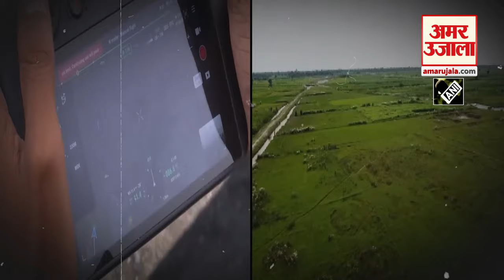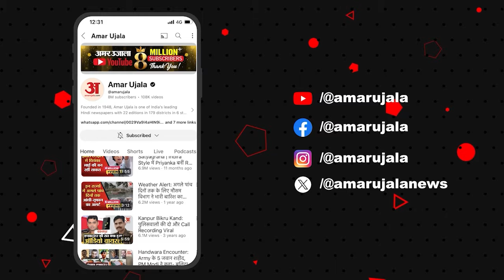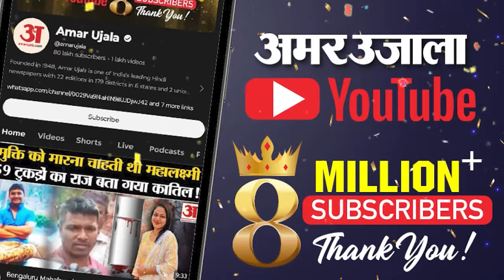Bahraich Wolf Attack: आदमखोर भेड़ियों का आंतक खत्म, 'लंगड़ा सरदार' को लोगों ने मार डाला | UP News